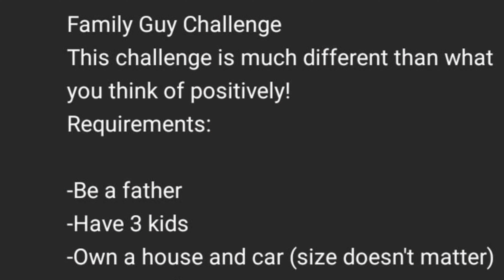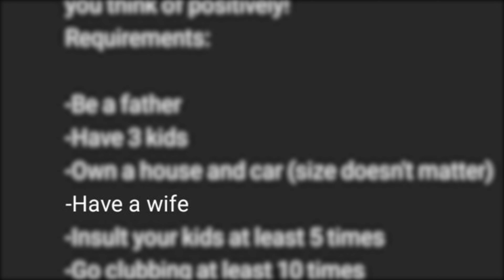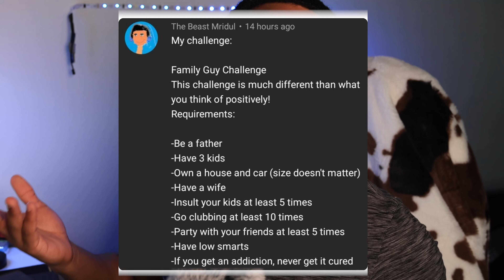BITLIFE - Family Guy Challenge (Tutorial) Subscriber Made Challenge Series! (2021)